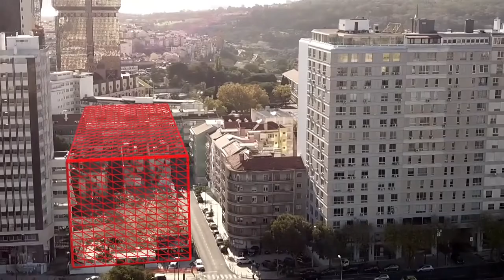GMG Real Estate - LX Living - Portugal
BLACK ONYX interviews investment specialists. Here GMG Real Estate presents LX living - Portugal / Lisbon property development.